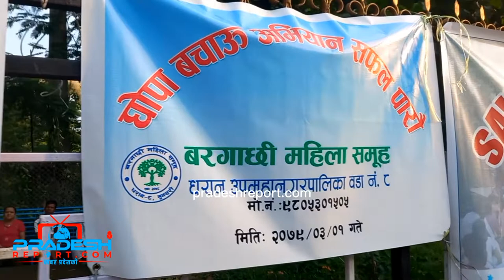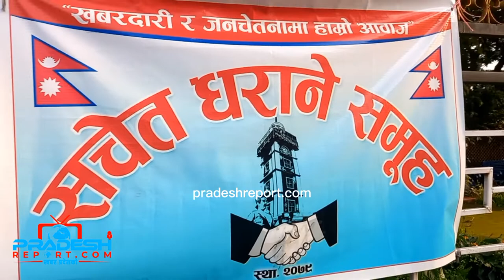नेपाल सरकारलाई १४ दिने अल्टिमेटम दिदै आमरण अनसनको घोषणा, अभियानको हाल सम्मको आयव्यय सार्वजानिक